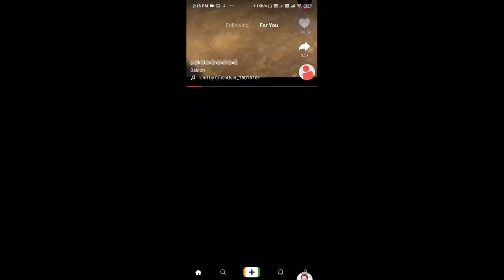Is Tiktok app back? Working TikTop app | How to use TikTok App After Ban | Random Reviews Epi -6